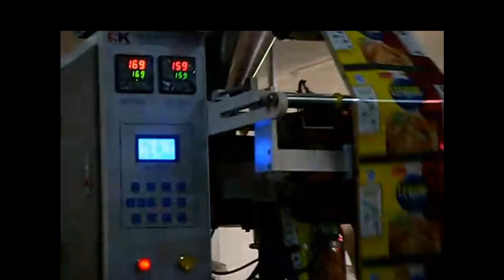weighing packing machinery for potato Crisps Con un peso de la máquina de embalaje